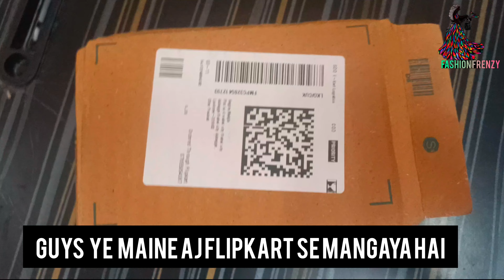Maybelline fit me compact | shade 230 Natural buff | for medium to dusky skin tone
extra love by libas kurta set haul

flipkart suit set haul 2023

new market durga puja kurti collection 2023

libas best kurta set haul

flipkart kurta set haul 2023

new design saree collection 2023

amazon libas kurta sets

libas kurta set review

libas kurta set haul latest

libas kurta set haul plus size